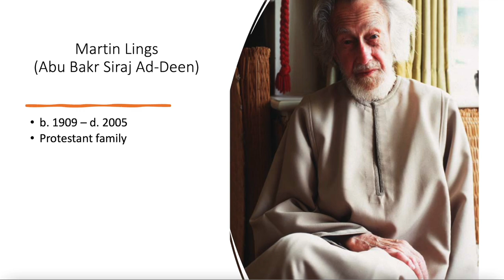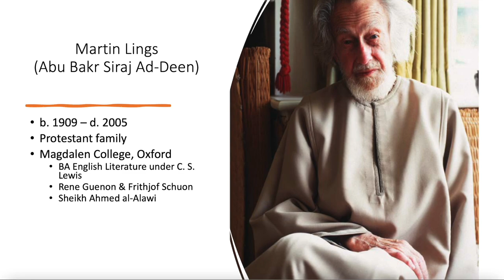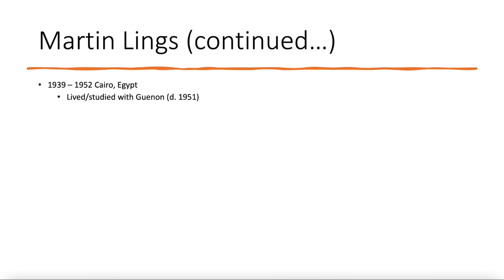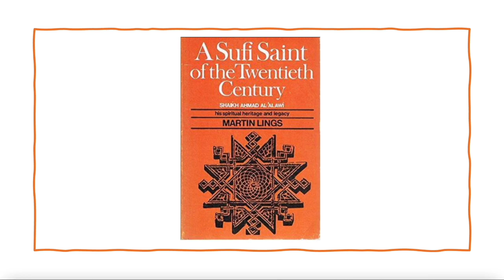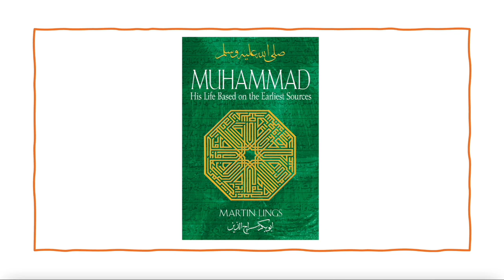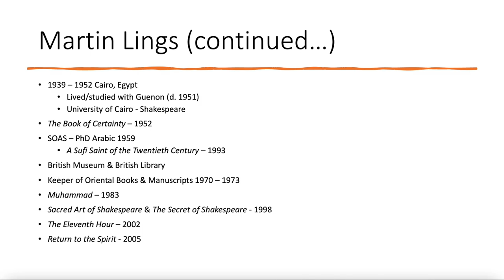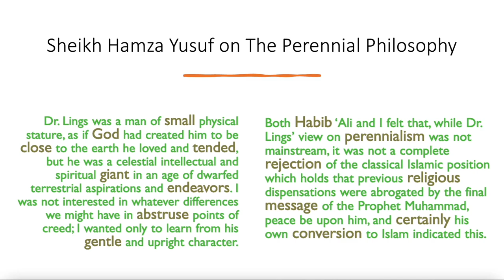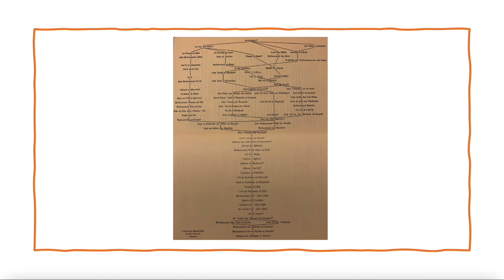Sukina Book Club: Martin Lings - Biography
This clip was from the first session of the Sukina Book Club.